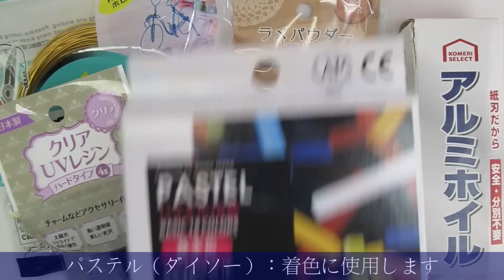【UVレジン】100円ショップ材料で作る・人魚姫の泡 ブローチ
100円ショップで集めた材料を使って、ＵＶレジンで人魚姫の泡をイメージしたブローチを作りました。

百均では大き目のメタルフープが見つからなかったので、針金で自作してみました。これだと好きな大きさで作れるので意外と便利。